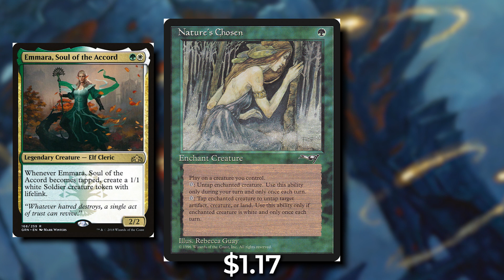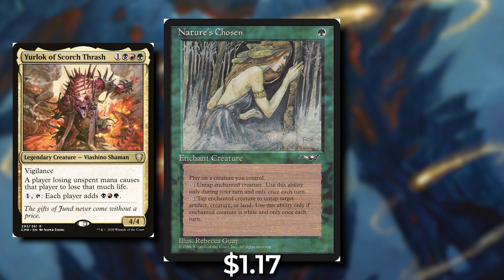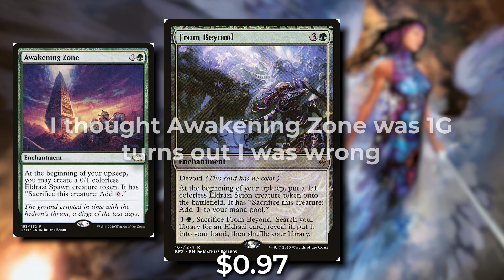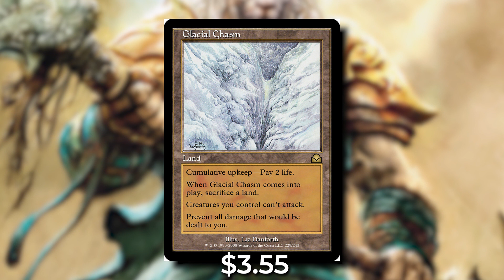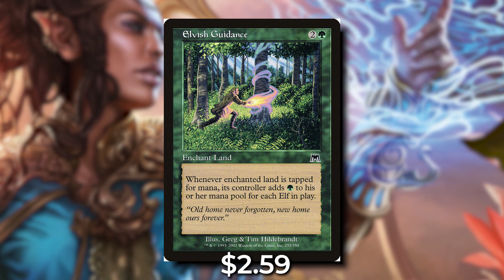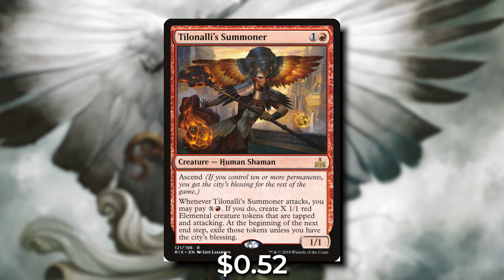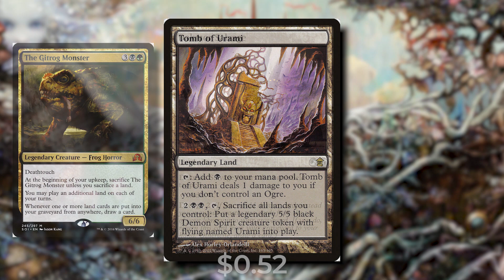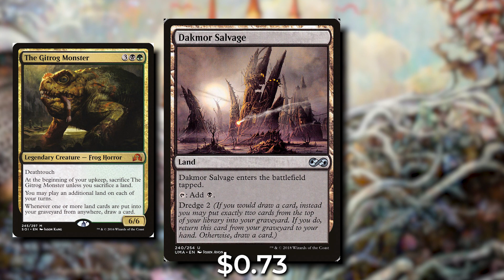10 Cards You Should Be Putting in Your Commander Deck Ep 3 | EDH | triplemangothreat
These are the 10 cards you should be putting in your commander decks! Episode 3 is here and ready to talk to you about cards you may or may not have heard of. EDH has a huge library of cards we can use, let's talk about 10 of them.